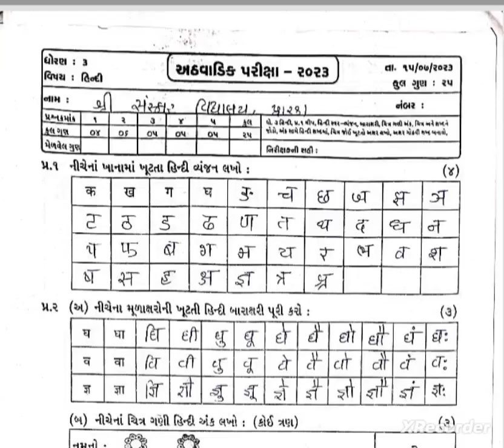std 3 Hindi 19 7 23